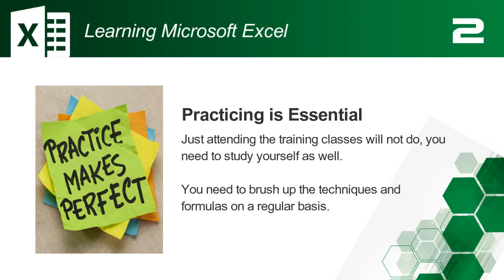Tips to Become an Expert in Excel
Nowadays it is quite clear that learning Microsoft Excel is extremely important due to the fact that is useful software and has a wide range of applications. Even the employers look forward to a solid knowledge of excel in the candidates that they hire.